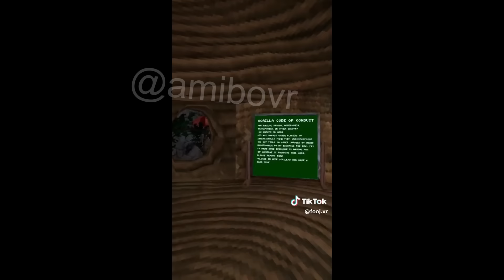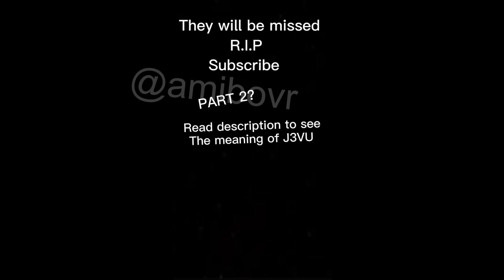Gorilla Tag Ghost Compilation